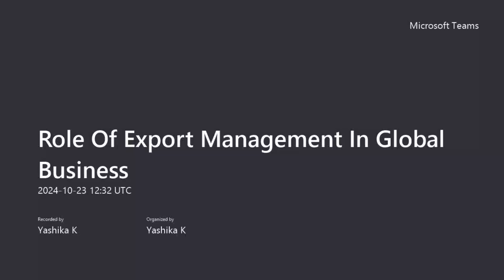STP Day 3 : INNOVATION AND ENTREPRENEURSHIP | BBA | KSRCASW